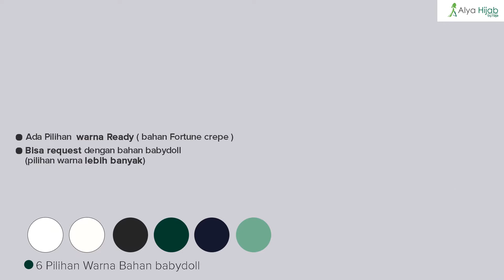🌺 Bebas Pilih Bentuk Face | Muna Khimar | Alya Hijab by Naja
😍 Tidak Trasparan, Menutup Dada
💕 Anggun & tidak transparant

💕 Muna Khimar 💕

Special khimar dengan desain lebih Syar'i & kalem 😍
❣️ Material : babydoll. Karakternya adem, jatuh, lumayan stretch, memberi kesan elegan, ringan, dan nyaman buat aktivitas apapun.
👉 bisa langsung stel dengan niqob / cadar
❣️ apa kelebihan Muna Khimar ❓
👉 Cutting dibuat simple dan sopan, menutup bagian bahu.
- cocok sekali untuk ukhti-ukhti yang lebih tawadlu'.
- cocok juga untuk Mommy yang memiliki masalah di lengan bagian atas.
👉 2 layer, ringan dipakai dan tidak berlebihan.
👉 Bisa pilih bentuk face sbb =
1. Dengan hard pet
2. nonpet (tanpa pet sama sekali).
3. Dengan soft pet (tambahan harga 10.000).
👉 Bisa pilih size, sbb =
1. Kids size
2. Dewasa = size S, M, L
👉 dibuat 2 lapis, sehingga terlihat anggun & tidak transparant
👉 Pilihan warna lainnya klik
💕 Harga =
- Kid's = 129.000
Alya Hijab by Naja - Nyaman dalam Berhijab? Itu Pilihanku!

Mukena Alya - Sempurnakan Sholat dengan Mukena Adem Berlengan
FAQ :
Q = Ini Pre Order atau gimana?
A = Ada beberapa stock, jika kehabisan berarti harus PRE ORDER sesuai urutan transfer.
Q = Lokasi dimana?
A = Nusa Indah Permai Blok E1 (Samping Pengadilan) Demak, Jawa Tengah, Indonesia
Q = Ini amanah kan?
A = InSyaAllah, najathelabel mulai berdiri sejak 2009, dengan Ribuan Pelanggan. Lokasi juga disamping pengadilan + dekat dengan POLRES DEMAK, artinya lingkungan tidak memungkinkan untuk melakukan penipuan.
Q = Bisa COD?
A = Saat ini tidak ada sistem COD di Najathelabel karena produknya custom.

FAQ :
Q = Lokasi dimana?
Q = Bisa COD?